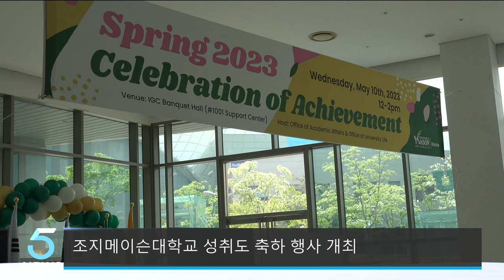한국조지메이슨대학교, 봄학기 성취도 축하 행사 (IBS 5시 뉴스 2023.05.15)